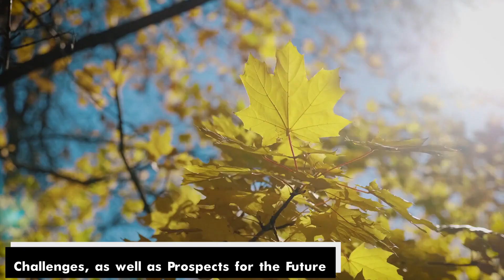How Spain Is Solving Wildfires With This Regenerative Land Magnet Project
Amidst the raging infernos and environmental woes, Spain unveils its secret weapon to combat wildfires: the groundbreaking 'Regenerative Land Magnet Project.' Harnessing technology and nature's wisdom, this transformative initiative promises a sustainable future, where devastation is replaced with regeneration.

Spain has been dealing with the devastating effects of wildfires for decades. These flames have caused the destruction of vast swaths of forest, put species in danger, and posed major risks to human lives and property. However, in recent years, a unique solution that is being referred to as the "Regenerative Land Magnet Project" has developed, which has the potential to completely transform the manner in which the country fights wildfires. This cutting-edge project combines cutting-edge technology with approaches for regenerative land management to produce a sustainable and proactive answer to the problem of preventing and restoring damage caused by wildfires. The investigate Spain's efforts to combat wildfires using a program called the Regenerative Land Magnet Project, as well as the project's potential repercussions for the future.

regenerative agriculture, climate change, global warming, climate change 2022, climate change documentary, climate change debate, climate change explained, climate change solutions in before the flood, climate